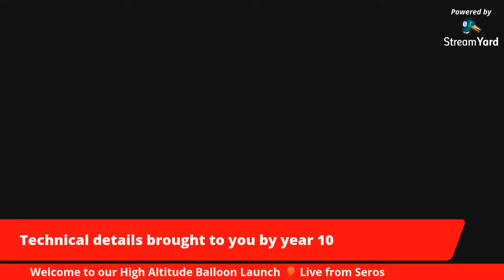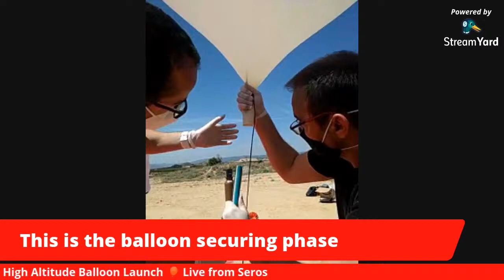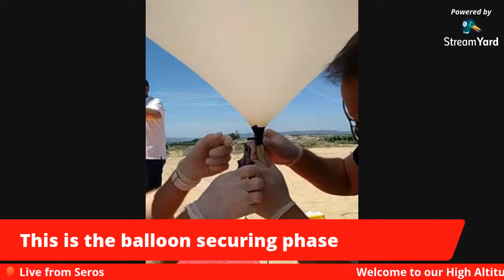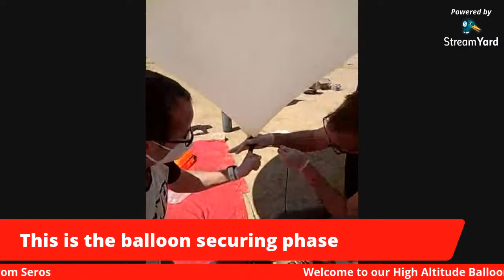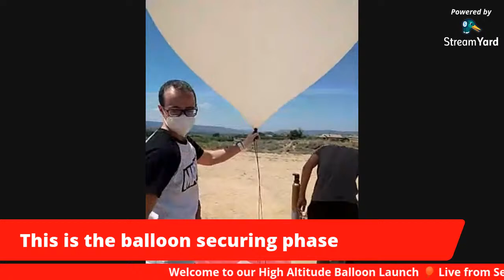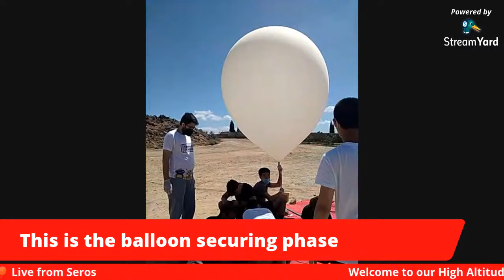Balloon Launch St. Peter's Space Program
This is the amazing event for the High Altitude Balloon, enjoy the launch and help us to do the count down!